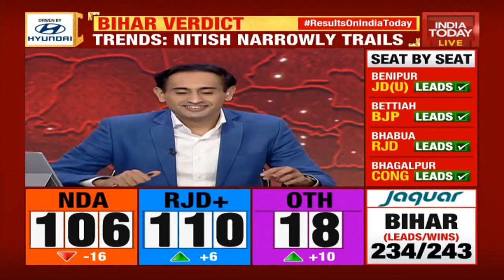JDU Leader KC Tyagi Exclusive On Bihar Election Results: Covid-19, Migration Issues Impacted Results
Watch JDU leader, KC Tyagi speaking exclusively to India Today on the Bihar Assembly election results. JDU leader KC Tyagi tells , “LJP has tried to spoil CM Nitish Kumar’s image in Bihar. The Covid-19 pandemic has also had its own impact in the Bihar assembly elections. The Bihar assembly election 2020 was happening in very difficult circumstances. The migration issue also had its own impact on the results.”